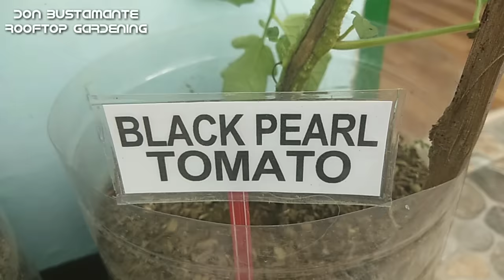8 YEARS NA HINDI AKO BUMILI NG GULAY SA PALENGKE DAHIL SA AKING HOME VEGETABLE GARDEN